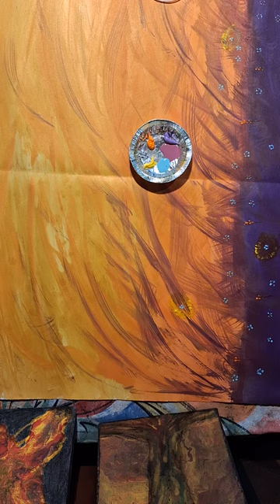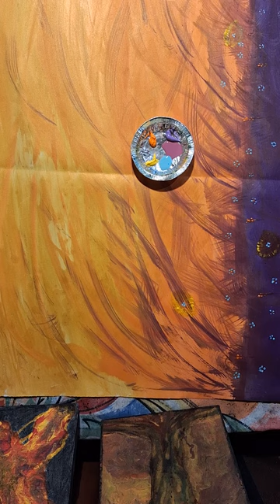adding flowers to a prior sunset painting